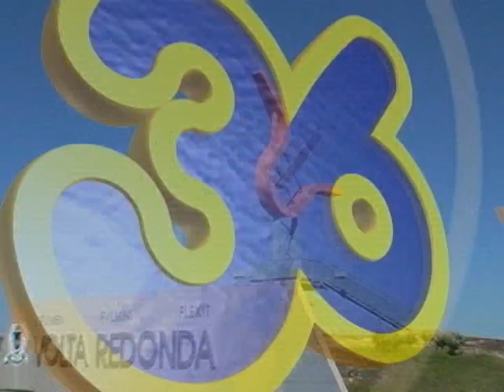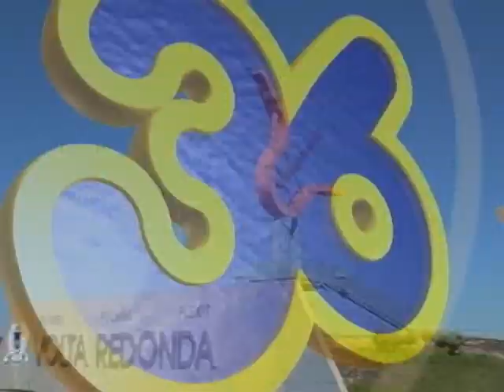CDL VOLTA REDONDA (RJ) - POSSE FESTIVA NOVO PRESIDENTE